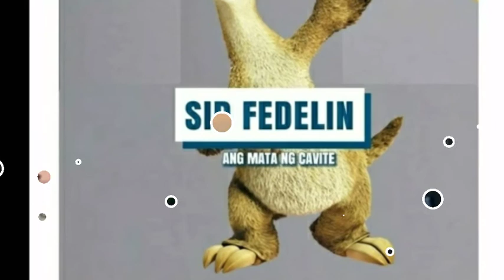PBB Otso: BAGGONG FUNNY MEMES NG MGA HOUSEMATE, MGA KALOKOHAN